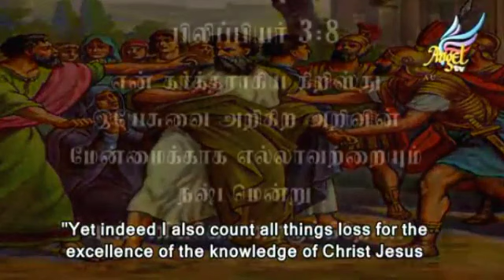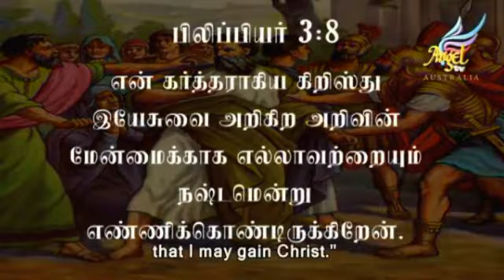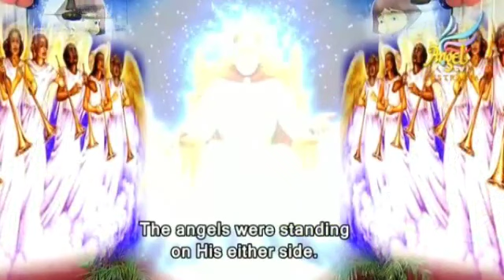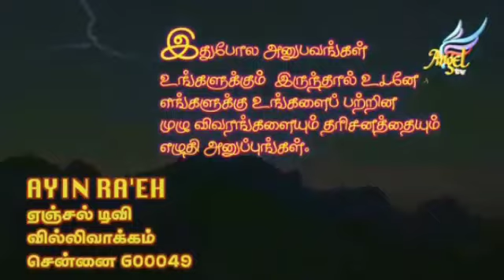AYIN RA'EH "SOLOMON FESTUS"